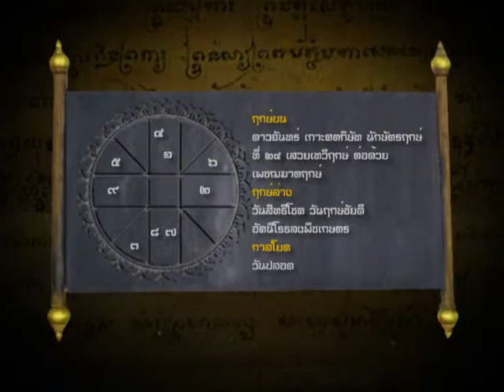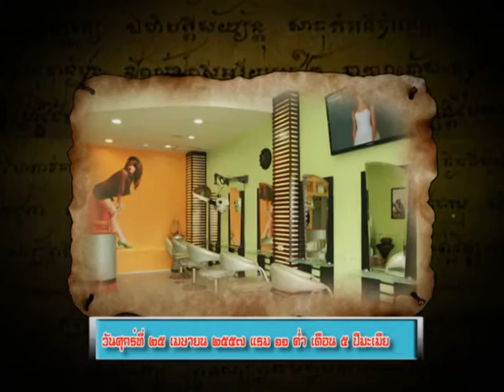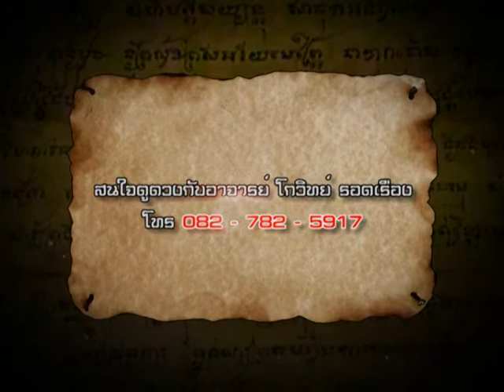ฤกษ์งามยามไทย 25 เม.ษ. 57